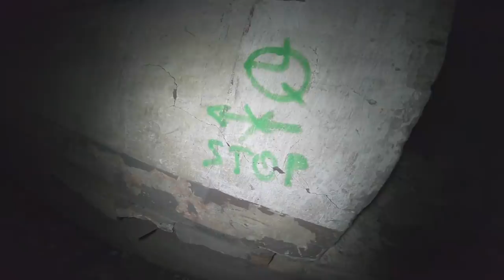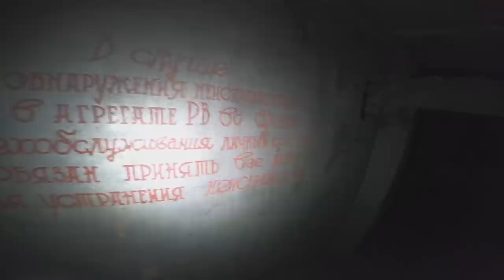Нашел снаряд в подземном ракетном комплексе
Привет друзья меня зовут Сергей Трейсер , в этом видео мы опять полезем под землю снимать для вас интересное видео. На этот раз мы будем снимать в подземном ракетном комплексе который на данный момент полностью заброшен
так же в названии я написал что мы нашли снаряд но вы можете за нас не волноваться ибо он давно не активен это лишь его пробивная часть, простыми словами мы нашли просто кусок металла